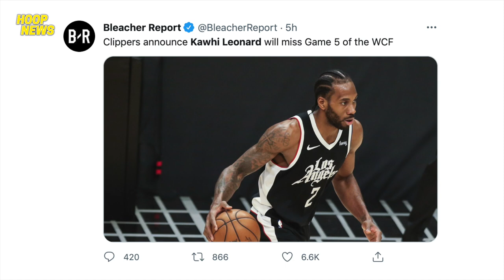LeBron Shooting Kasama Ang Mga Anak | Luka Olympics Practice | Kawhi Wala Pa Rin | Middleton Pinuri